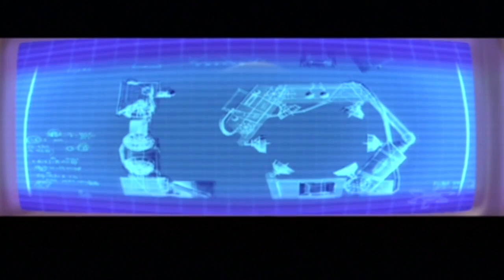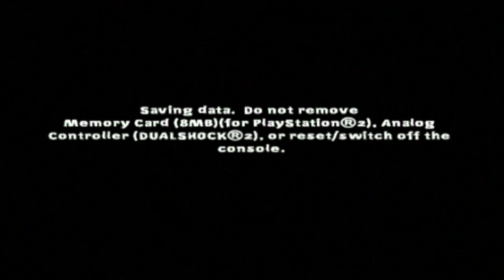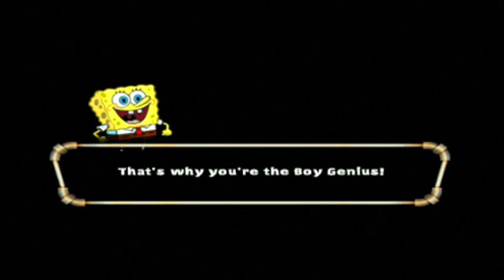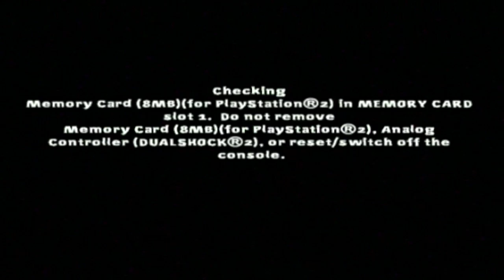Nicktoons Unite - PS2 | Full Walkthrough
Well, it's time to play our way through Nicktoons Unite as a preparation for my upcoming review, it's time to see if it holds up!